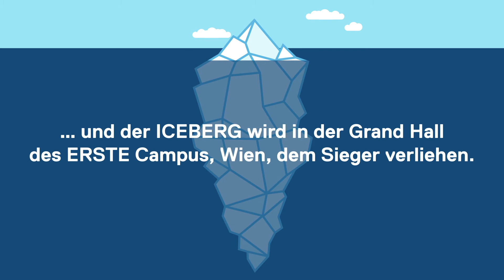ICEBERG innovation leadership award 2022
Jetzt für den ICEBERG innovation leadership award 2022 einreichen!